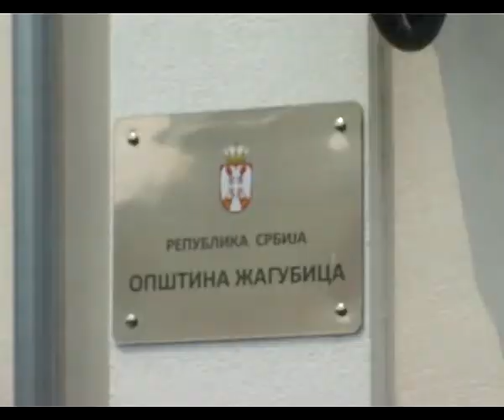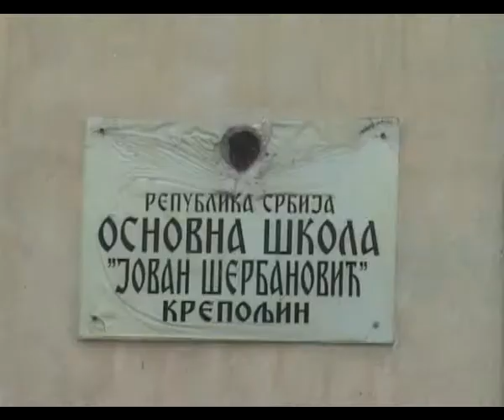13. Sednica Opštinskog veća opštine Žagubica